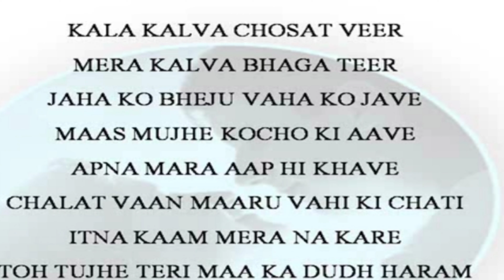MOHINI MANTRA BOYFRIED VASHIKARAN- HUSBAND VASHIKARAN MANTRA